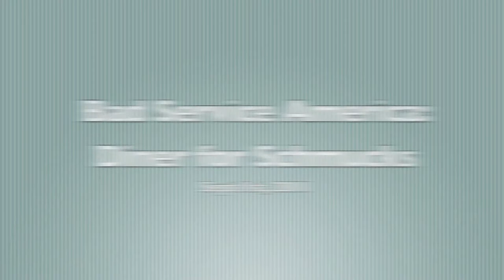Bad Service America: Diner for Schmucks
Today's topic starts with an article in the current issue of GQ and food critic Alan Richman's latest review. The title and opening illustration give you a hint that this review is not going to be a good one. Alan describes going to M. Wells on a few occasions. the first two were unannounced and simply to eat. By the third visit he had spoken with the owners to get an offsite interview and let them know he had already made plans to dine there in a few days. The food part of the review is pretty fair and would probably tempt a number of people to go for dinner. Then Alan's story takes a turn for the worse. The service takes an already ho-hum reputation and nose dives into what one of his compatriots describes as "the worst restaurant experience I've ever had."
In the review Alan comments about how the waitstaff was innatentive and careless. This has unfortunately become a bit of the norm in the US dining establishments and the workplace in general. At the third dinner they wait 45 minutes and finally wave down another waitress who seemed less than happy to be taking their order. He leaves and gets an email the next day from the co-owner blaming him for having a bad dining experience and then the fireworks go off: he is accused of sexual assaulting the waitress. Needless to say Alan is pretty shocked and replies back asking to meet his accuser.
The article is really well written and we recommend picking up the latest issue and reading it for yourself.
In David's video his recaps these events but then goes a little further regarding the poor service and some of Alan's thoughts on the "Too Cool to Care" attitude. The hipster mentality may be going too far or too ironically for many of Americans to appreciate any longer.